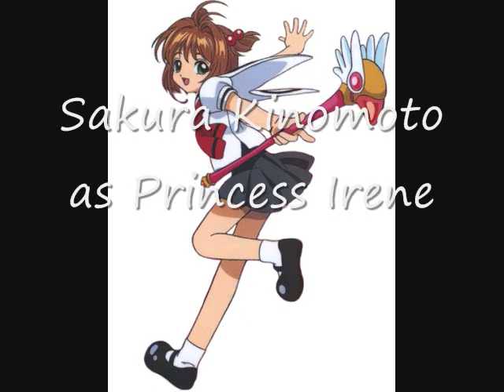The Princess and the Dark Zone cast video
Other cast:
Curdie's father - Ichigo Kurosaki (Bleach)
Curdie's mother - Rukia Kuchiki (Bleach)
the People - Various Characters
the Goblins - Various Villains